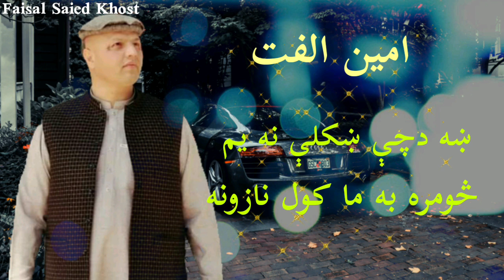امين الفت پخوانۍ سندره: څومره به ما کول نازونه ښه دچې ښکلې نه يم رانه آزار به وه ډېر زړونه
Amin ulfat Old Song